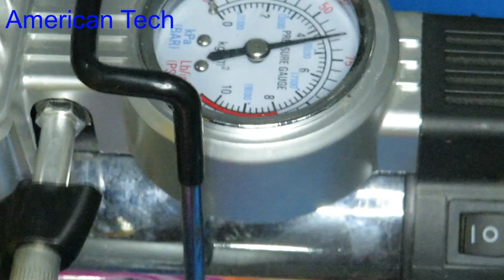DIY Compressed air can , Amazing water spray from mosquito killer can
15. How to make scrill machine using 12V DC motor very easy , homemade scrill tool 2017
21.Free energy , from small to a powerful energy, Phone charging using 1 5V AAA small battery
39.ir remote control testing up to 40 meters range, homemade ir remote control without any ic